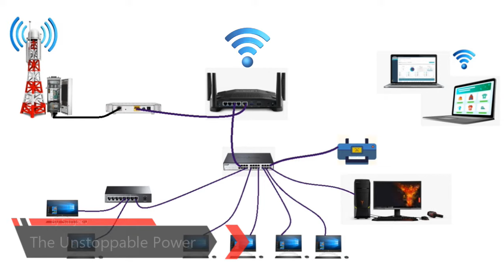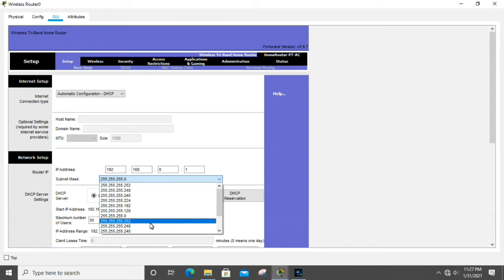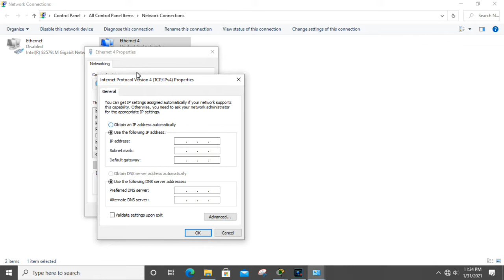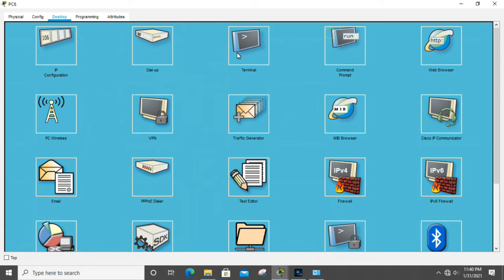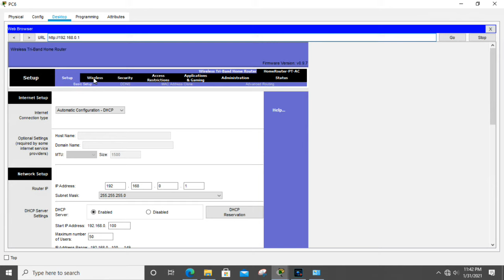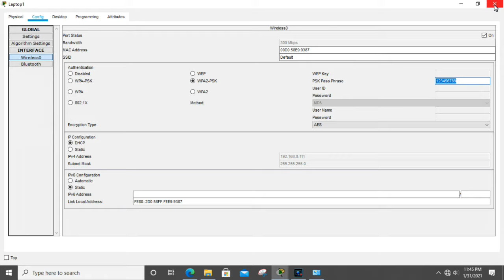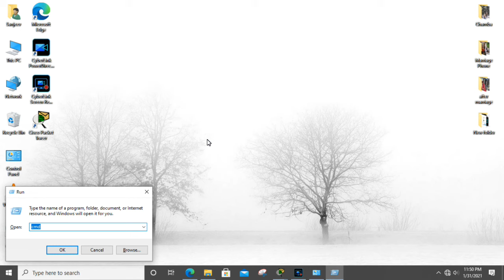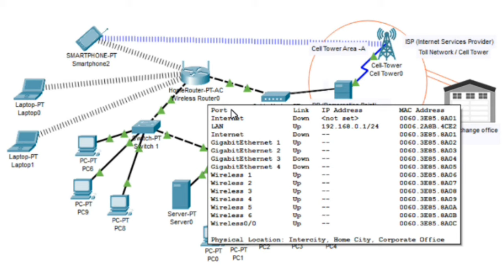Setup, Configure or Troubleshooting of Inter-Network / Networking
Easy way to configure LAN Network with Internet connection or share Data and Resources,
Learn how to create a NETWORK for office or Cyber Cafe,
How to configure manage or Troubleshoot Networking device.